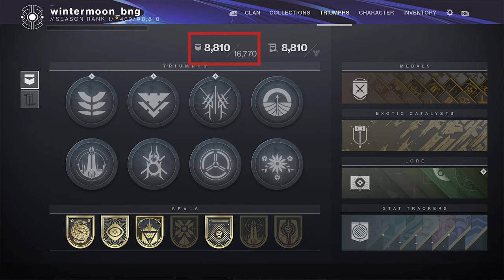How Triumphs are getting Reworked | Destiny 2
Welcome back, guardians. Today we take a look at how triumphs are getting reworked as the latest TWAB (This week at Bungie) contains a lot of juicy information.

Lakey Inspired - 5 Min Calls